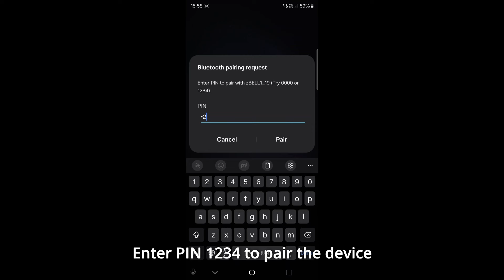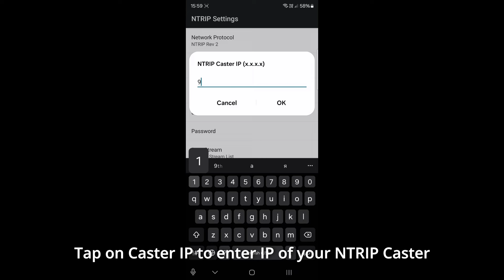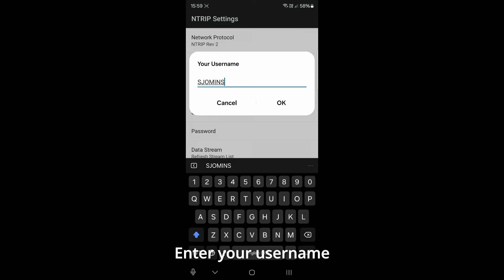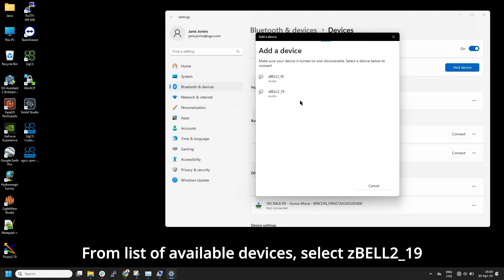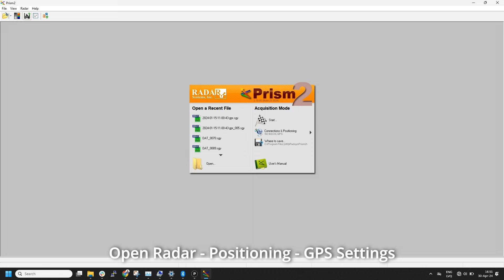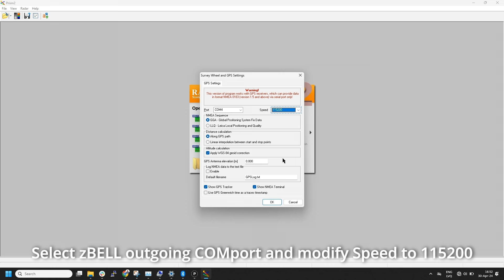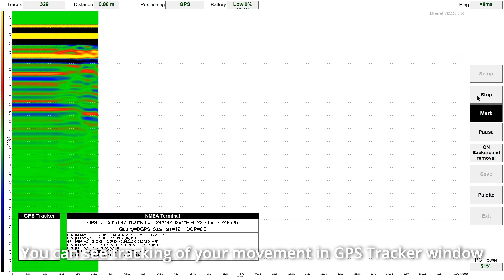Radar Systems Zond Aero 500 NG Ground Penetrating Radar (GPR) setup for Terrestrial Survey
The SPH Engineering GPR universal model is an excellent choice not only for airborne surveying but also highly effective for terrestrial surveys. This universal model with a shielded antenna is capable of penetrating deep enough for many applications of engineering geophysics and detecting relatively small objects or thin utilities.
In the video, we share an in-depth explanation of how to set up GPR on a cart.

SPH Engineering an expert in drone technology development, providing UAV software solutions, integration services, and custom development to advance drone applications for surveying, data collection and processing, and entertainment.

Founded in 2013 in Latvia (EU), SPH Engineering has a global customer and partner network in over 150 countries.

***Core technologies developed by SPH Engineering***

 - UgCS: Flight Planning & Control = One of the world's leading flight-planning software for complex drone surveys.
 - Integrated Systems = The core technology - SkyHub enables the advanced integration of drones, diverse sensors, and the UgCS software, expanding the capabilities of geophysical, hydrographic, industrial, archaeological surveying, and environmental monitoring.
 - Drone Show Technologies = Leading solution to manage drone light shows for entertainment and advertisement.
 - Data Processing = Solutions for image, point cloud, geophysical data processing, and delivering essential technologies to facilitate your drone-based business.
 - Custom Development = Knowledge-based services to implement, integrate, and develop technologies for the drone industry.